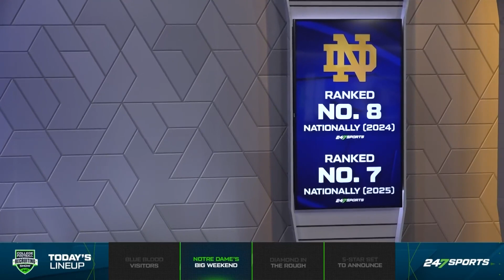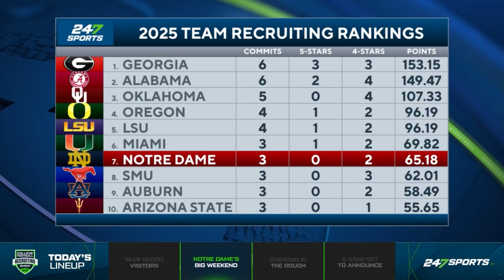Notre Dame Could WIN BIG on Recruiting Trail vs Ohio State | Latest Intel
Notre Dame senior staff writer Tom Loy joins The College Football Recruiting Show to share how big of an opportunity this could be for the Fighting Irish in recruiting. Can a big win over Ohio State skyrocket their recruiting effort for 2025?

For more news on Notre Dame, visit IrishIllustrated.com